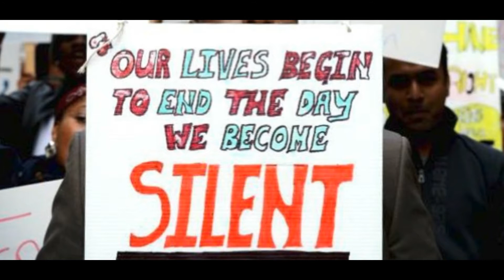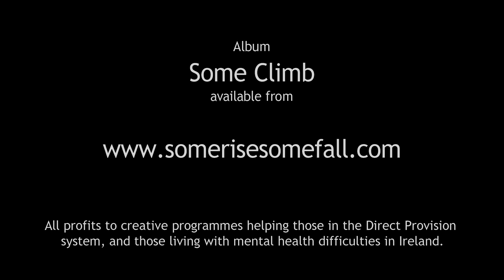SomeRiseSomeFall feat Ger Wolfe & Martin Leahy "BLIND SPOT"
A beautiful song about a personal blind spot, this video highlights that countries, governments and societies can have blind spots too.

'Blind Spot' - written by Greg Trooper
Vocals: Ger Wolfe; Guitars, Drums, Accordion, Mandolin: Martin Leahy; Backing vocals: Áine Whelan
SomeRiseSomeFall is a music project created by Mick Fitzgerald, based on a profound belief in the transformative power of music and creativity.
The musicians featured on SomeRiseSomeFall’s debut album 'Some Climb' are Martin Leahy, Annette Buckley, Hank Wedel, Ger Wolfe and Edel Sullivan.
The music of SomeRiseSomeFall reflects the human condition, and we support and champion local charities who are making a difference to the everyday lives of those who are stuck in the Direct Provision system in Ireland, and those suffering from the effects of mental ill health.
-Edited by: Georgia Hopkins
(a business name of Fitzgerald Actuarial Limited.)